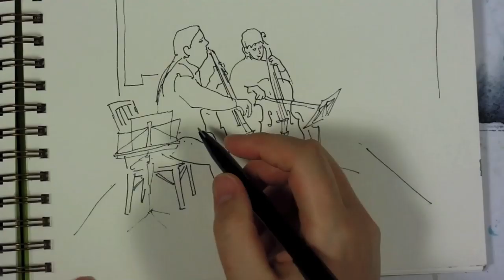Watercolor and Ink Sketch Painting Demo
Yevgenia Watts of draws and paints cello players.